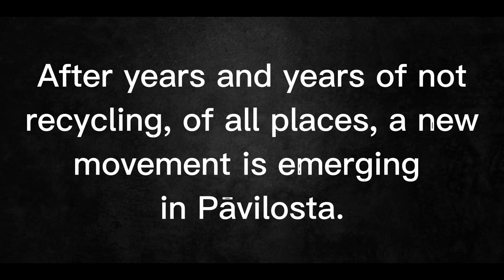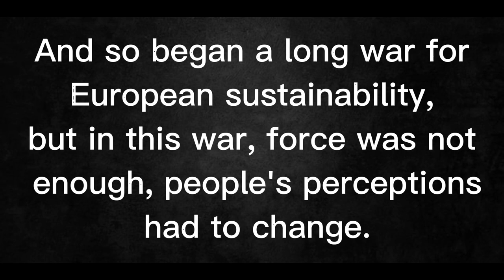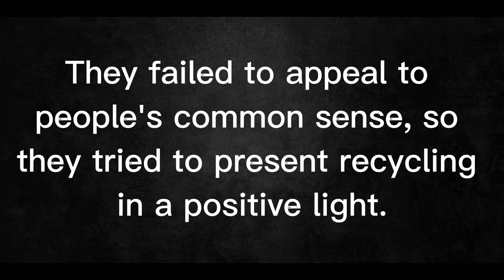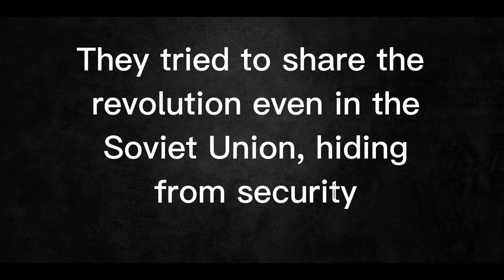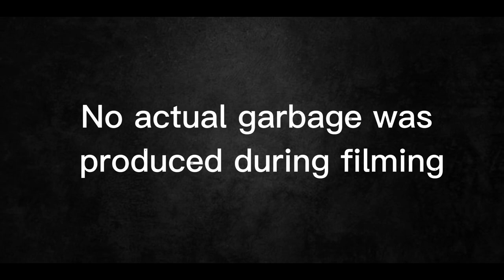Erasmus+ project Eco Changemakers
Pavilosta, Latvia
Date: 1-10 December, 2022